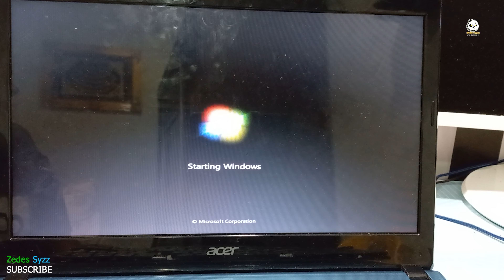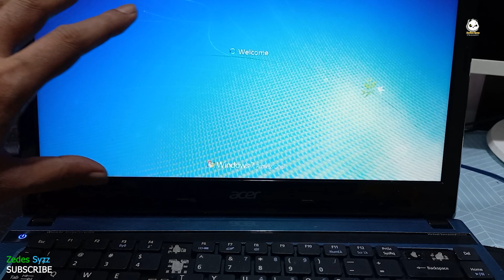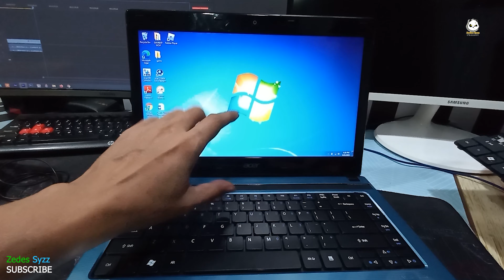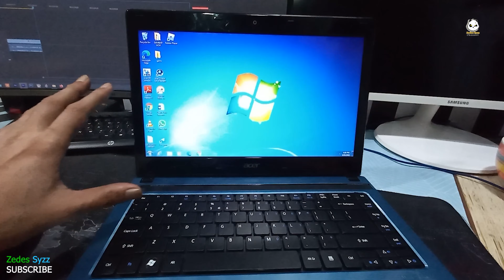How to Fix - ACER Aspire Laptop (STARTUP Freezes Problems ) SOLVED Guide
In this video, i am show, How to FIX Acer laptop STARTUP Hang / Freeze Problem.